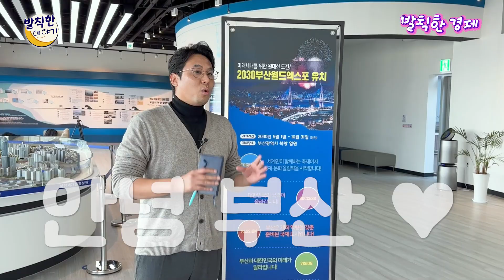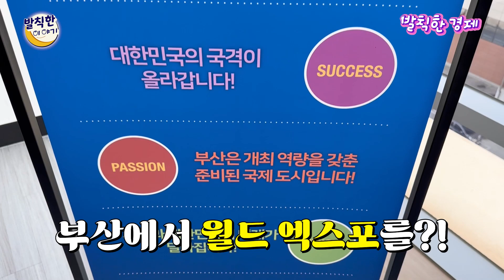😍우리가 원하는 건 ⁉️ 2030 부산 월드엑스포 유치‼️‼️ / 발칙한경제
2030 부산 월드 엑스포 유치를 위한
숨은 조력자들이 많이 있는데요
연예인 홍보대사부터 유치위원회까지
오늘은 직접 시민들을 만나며 활동을 하고 있는
대학생 서포터즈 송은서 양을 직접 만나보고 왔습니다